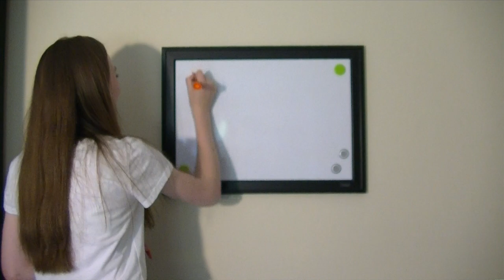Happy About Books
Channel Trailer/Project Trailer